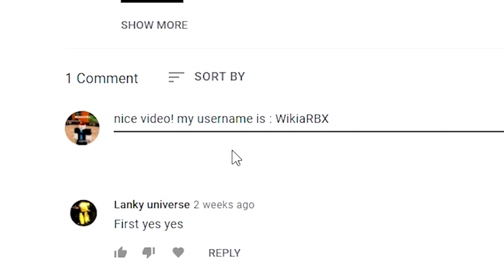ALL 3 NEW SECRET SHINDO LIFE CODES *150K RELLCOINS* CODES For SHINDO LIFE Shindo Life Codes Roblox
ALL 12 NEW SECRET SHINDO LIFE CODES *350K RELLCOINS* CODES For SHINDO LIFE Shindo Life Codes Roblox